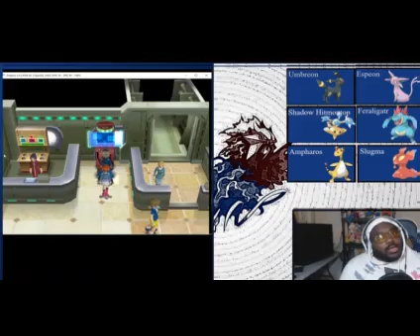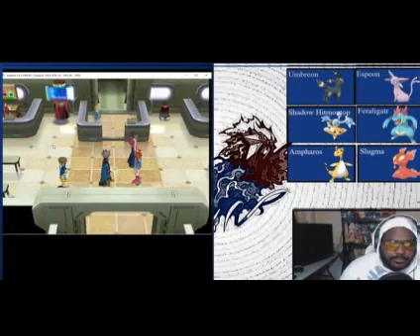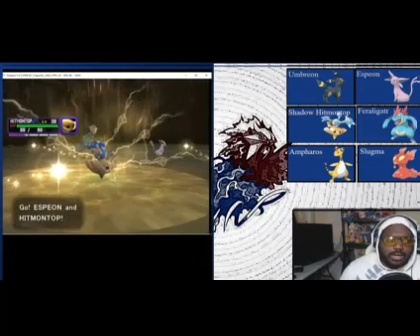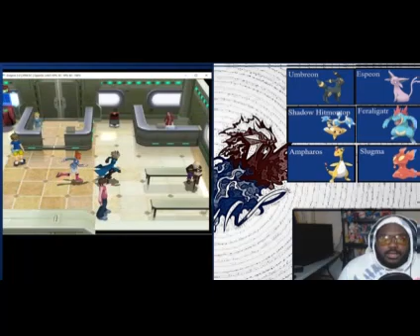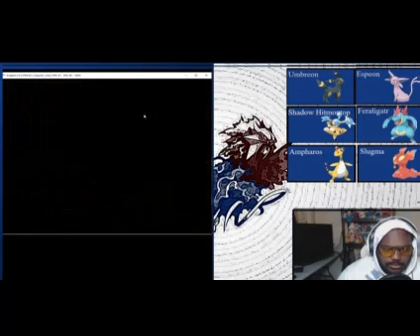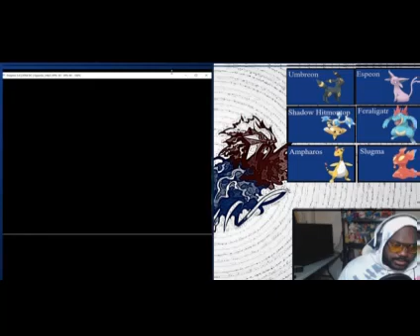Work irks my soul rant!!! I lost a battle Pokémon Colosseum Part 13